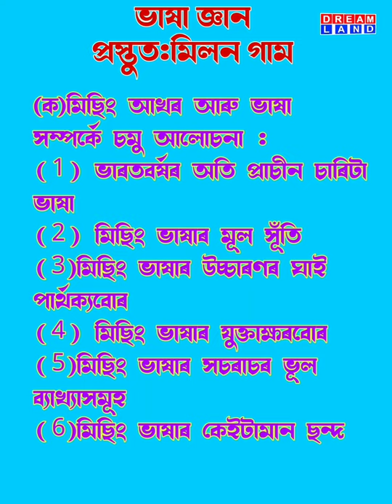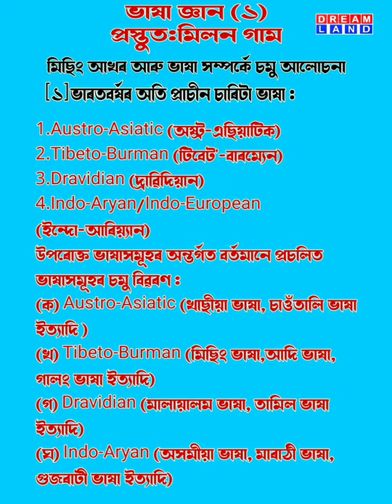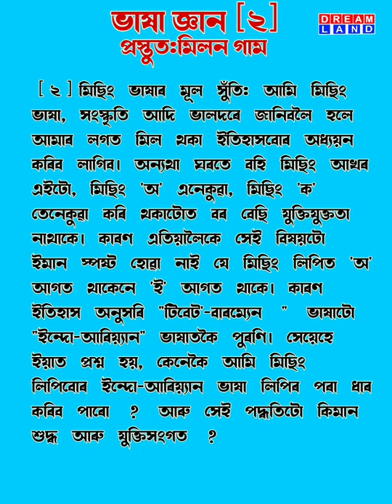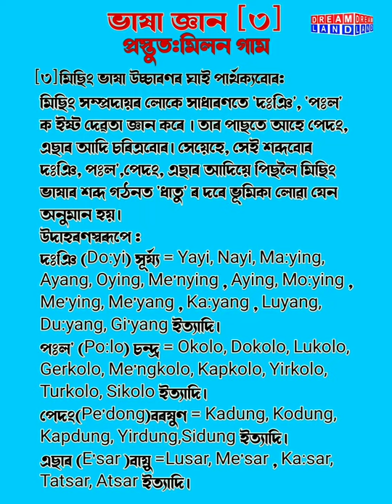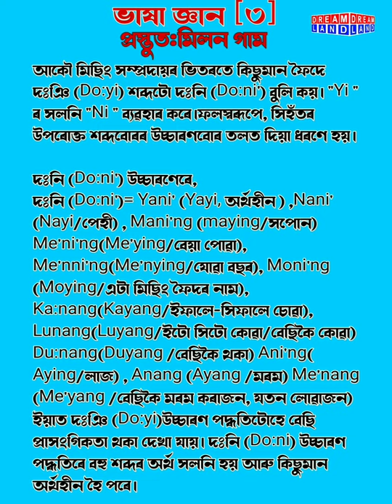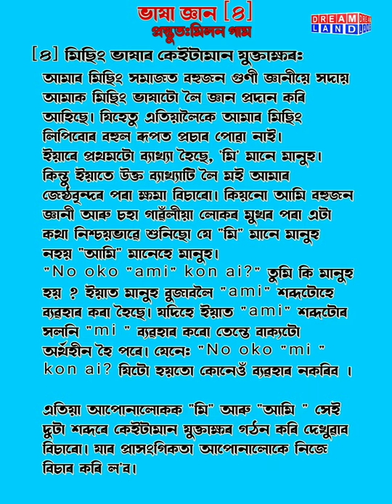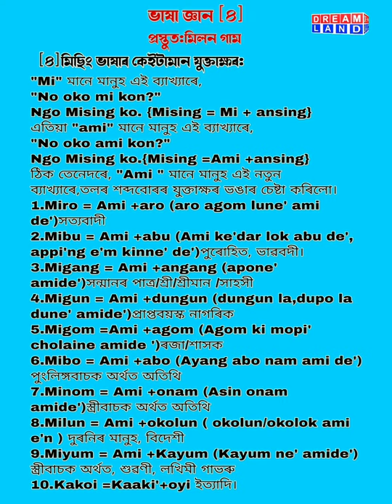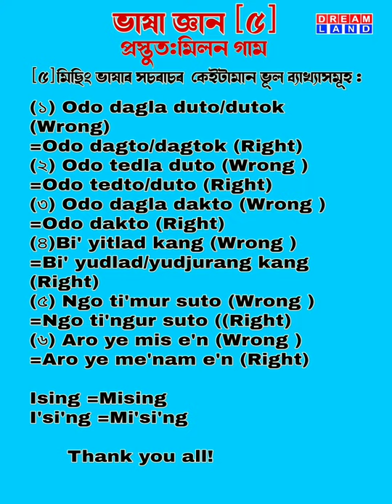মিছিং ভাষা (Mising language)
Milan Gam#Credited music Samsung horizontal brand
Copyright @[A brief discussion about Mising alphabet and language,2021]